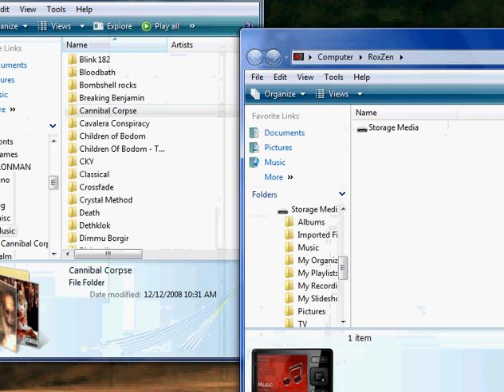Mp3 player revolution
What of thats do you think Apple?